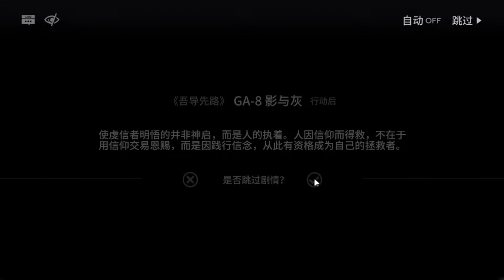Arknights GA-8 Ling core Walkthrough